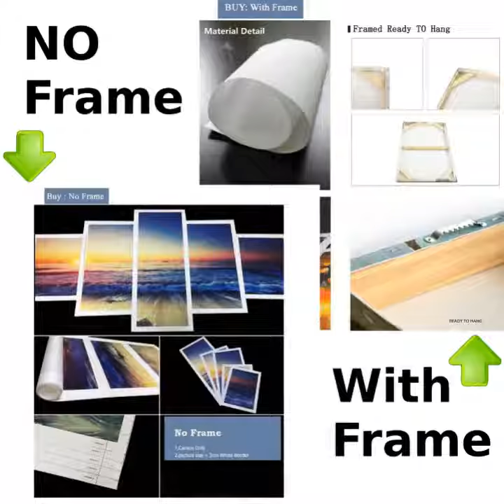DOG POSTER- GREYHOUND FACE POSTER